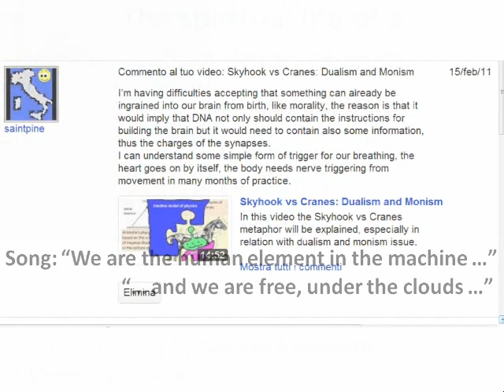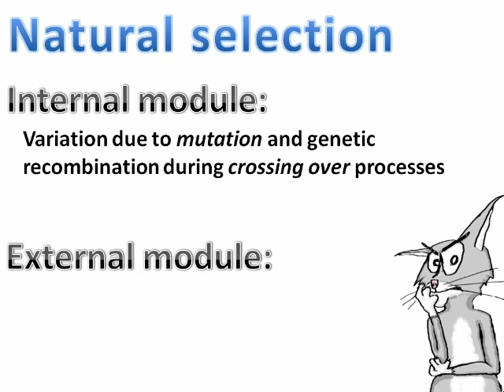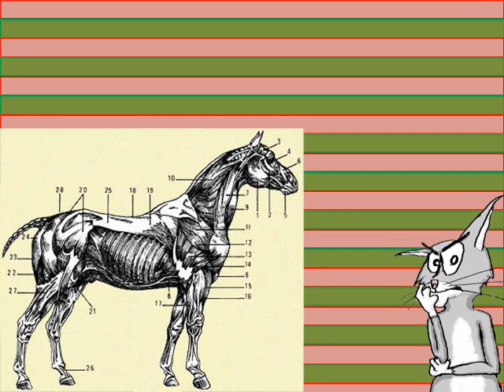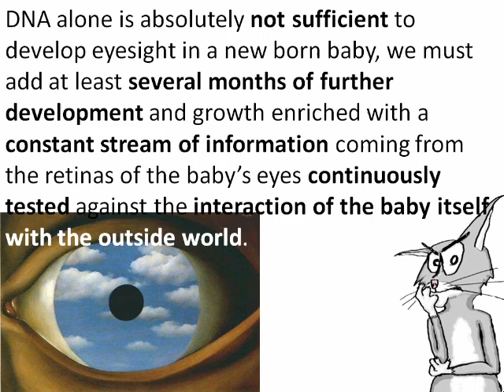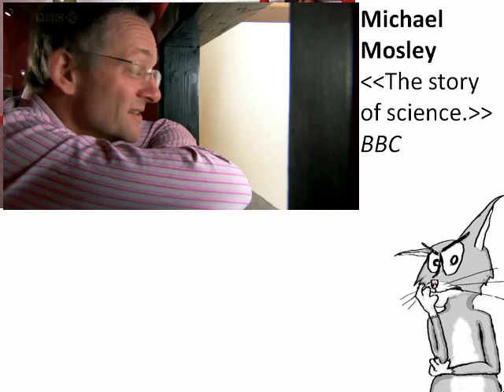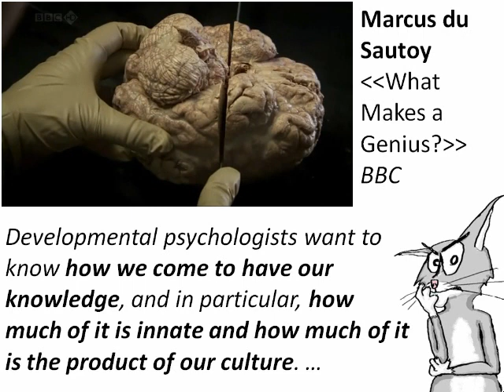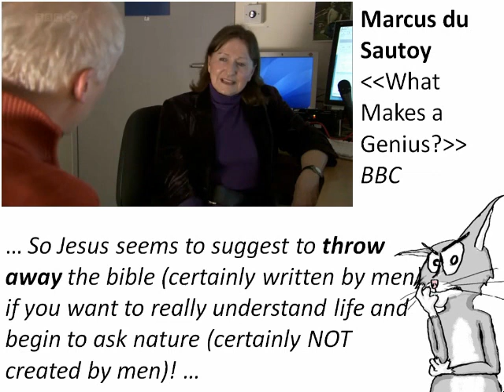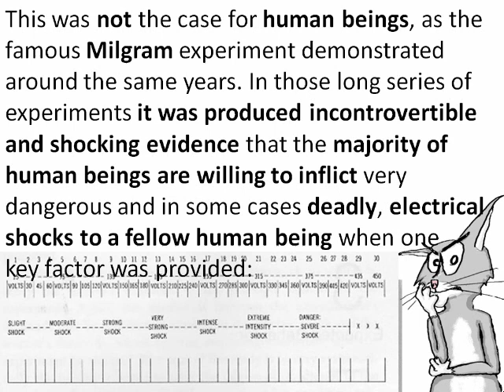01 Theory of Evolution is a FRACTAL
With this video I begin a little series in which I explain why Darwinian perspective on the nature of life is compatible with a high spiritual perspective on life.
Even more: Darwinian perspective enhances spiritual life because it makes it rooted on the solid base of scientific methodology and it endows it with a greater sense of wonder and preciousness.

I am a monist, that is: I think there is no metaphysical world and that the soul is the product of the brain, even more: every phenomenon can be explained in "materialistic" terms, whereas believers and, as a matter of fact, many atheists too, think that the "soul" (what a scientist would define simply as "mind") is somehow separate from the body. They are dualist.

I am convinced that if you couple monism with humanism what you get is an interesting form of spiritual perspective whose main characteristics are well represented by some teachings of Jesus, especially related to the gospel of the secret sayings of Jesus (according to Thomas).
In this first video we will deal with one of the most incredible characteristic of theory of evolution.

THEORY OF EVOLUTION IS A FRACTAL
In fact: natural selection creates evolution of living beings thanks to the alternation (generation after generation) of blindly generated internal information (DNA) tested, during its developing into a living creature, against particular features of the outside world.
But every single living creature is the result of the continuous interaction between INTERNAL information TESTED against OUTSIDE world. In other words: every living being mimic evolution when it develops (internal and external features intertwined together within a single living existence).
This is particularly evident when we study the development of human babies into adults.
So, for example, the skeleton develop thanks to the continous interaction with gravity, and moral behaviour with social context.
This is a direct consequence of the structure of the natural selection algorithm itself.
Only when it comes to human language we see that something really unique happens in our species.
So not morality, but language will reveal to us our nature.
But this is the issue of my next video.
And here comes our first element of our spiritual discourse:
Consider how developmental psychologists want to know how much of human knoledge is innate in us and how much of it is the product of our culture. In order to pull this apart psychologists "ask" few month old babies and try to figure out what are the basic components of human nature.
Which is basically what Jesus suggested to do in order to understand life in this beautiful saying:

Jesus said: "The man old in days will not hesitate to ask a small child seven days old about the place of life,[...]"
Thomas, saying 4.

two important notes: circumcision usually happens on the eighth day of the life of a baby (see the "Brit milah" ceremony). And consider also the following saying:

His disciples said to Him, "Is circumcision beneficial or not?" He said to them "If it were beneficial, their father would beget them already circumcised from their mother. [...]"
Thomas saying 53.

So Jesus seems to suggest to throw away the bible (certainly written by men) if you want to really understand life and begin to ask nature (certainly not created by men). A concept well developed by AronRa in this video:

The 2nd foundational falsehood of creationism:
scriptures are the "Word of God"

In the next video we will complete the initial answer by trying to understand in what sense language is innate in human beings.